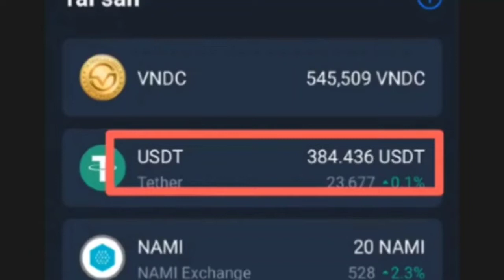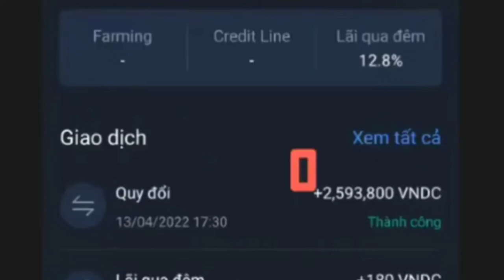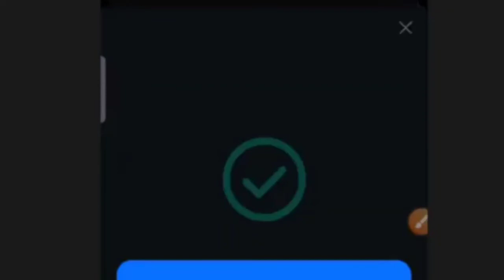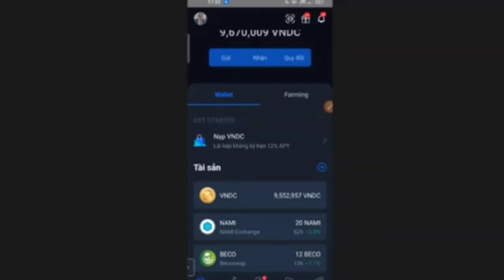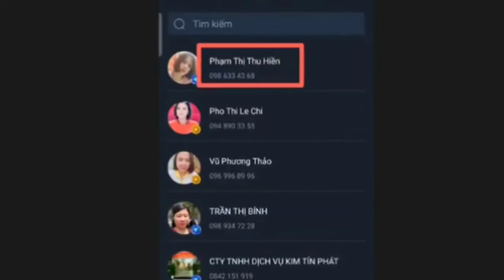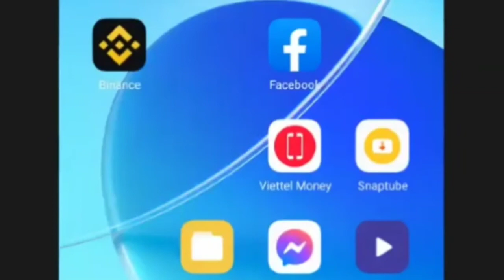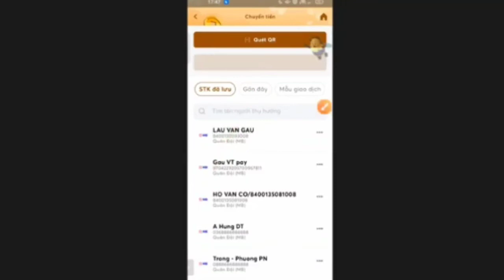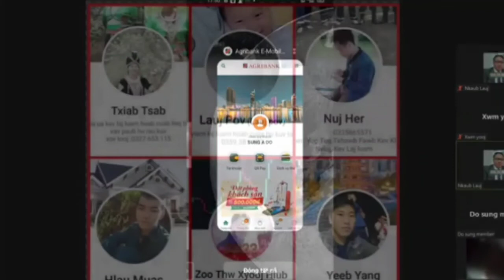tub vwj yaj lo tham kev laj luam huab cuab khwv tau zoo lo nrho nyiaj rau sawv dhaw saib